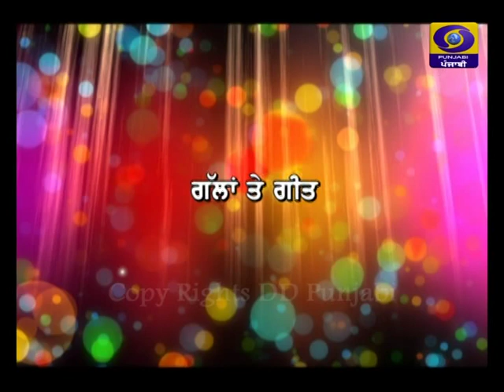Gallan Te Geet | 27 July | Latest Show | DD Punjabi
ਵਿਸ਼ਾ : ਨੌਜਵਾਨਾਂ ਦੇ ਵਿੱਚ ਦੇਸ਼ ਭਗਤੀ ਦੀ ਭਾਵਨਾ
Davinder Singh Artist/Dancer